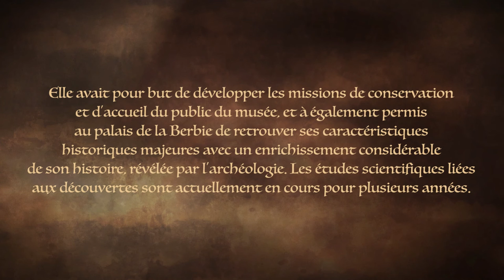Bisbia Vielha - Palais de la Berbie d'Albi - Film 3D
Réalisation : Bernard Billois
Voix : Franck Borde
Direction de production et restitution 3D : Art Graphique & Patrimoine

Département du Tarn, Ville d'Albi, DRAC Midi Pyrénées, Musée Toulouse Lautrec, Patrice Calvel (ACMH), SEM81